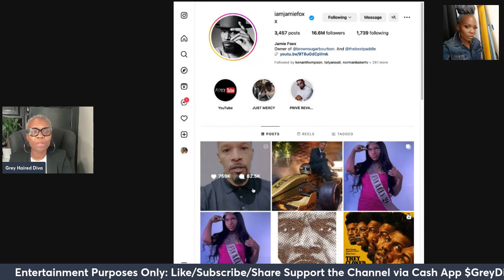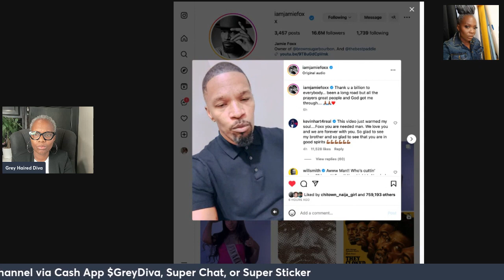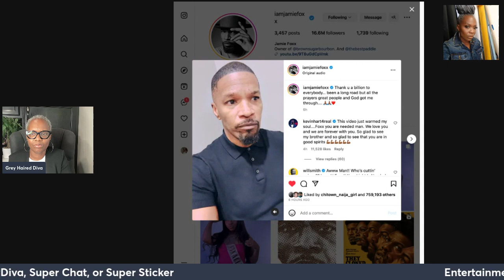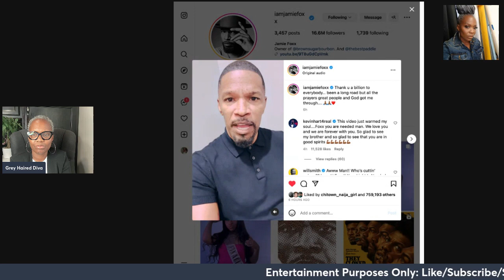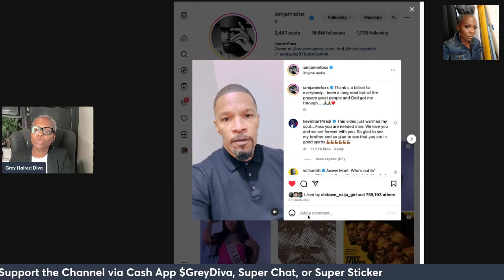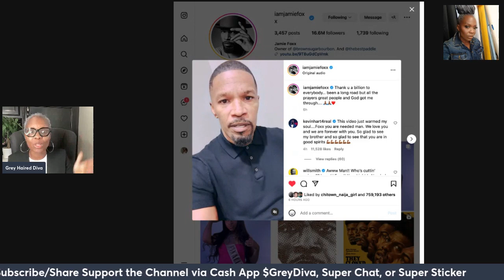Jamie Foxx: Finally it is the REAL Jamie Foxx and not a clone. He is alive and well. Thank You God!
jamiefoxx dropped a heartfelt message on his Instagram. He is alive and well. It is the real Jamie Foxx.